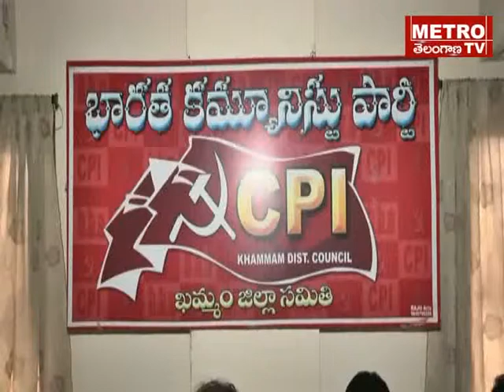CPI PC Khammam